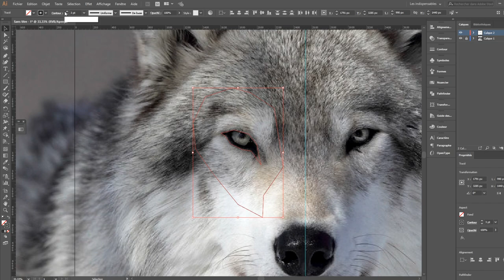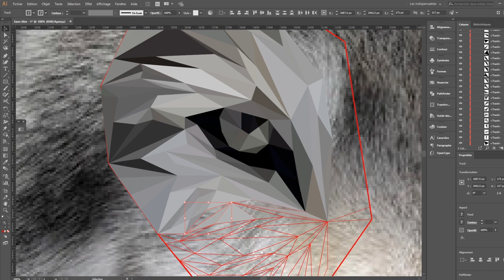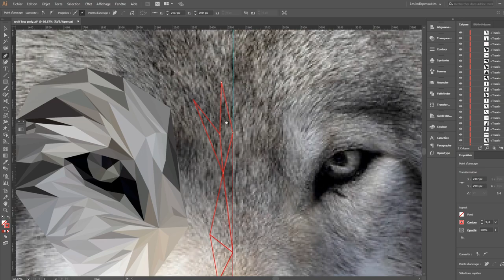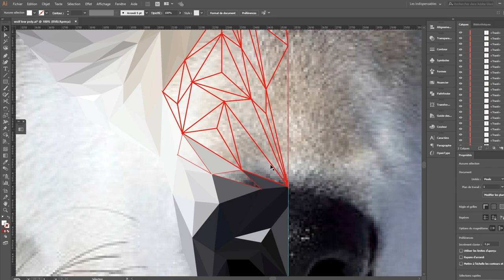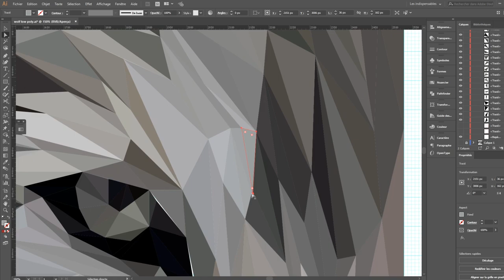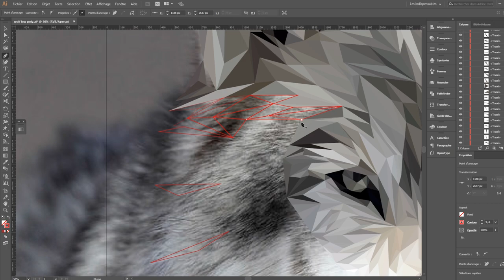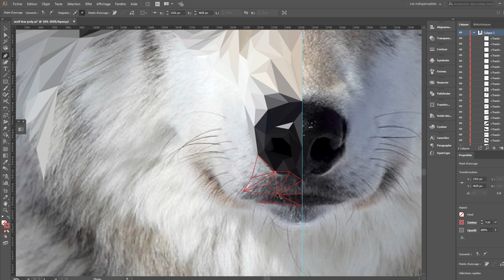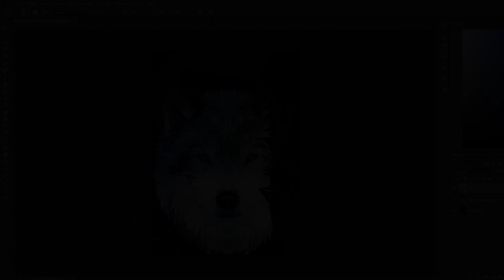Illustrator : Wolf Low-poly | Ryukrabit